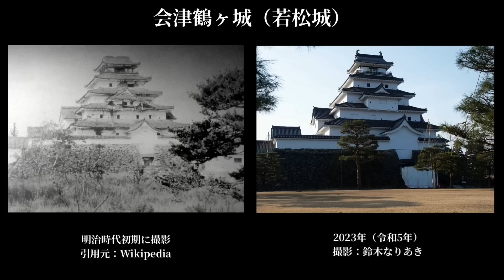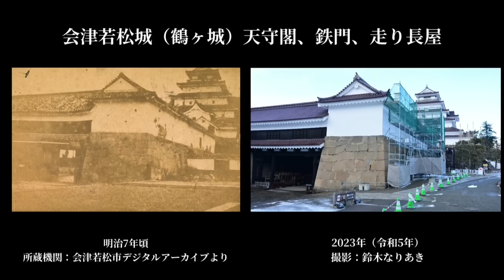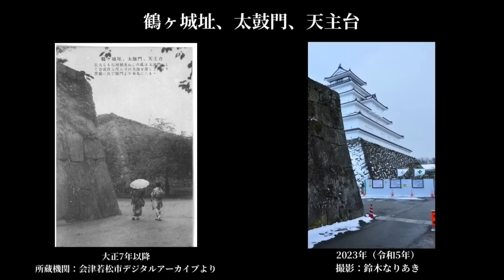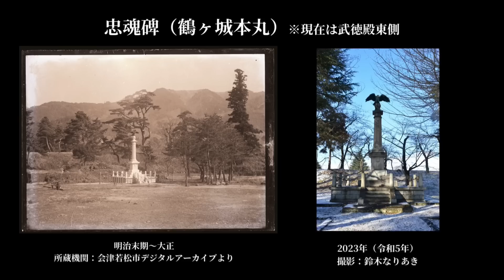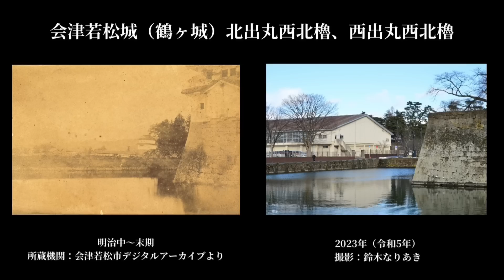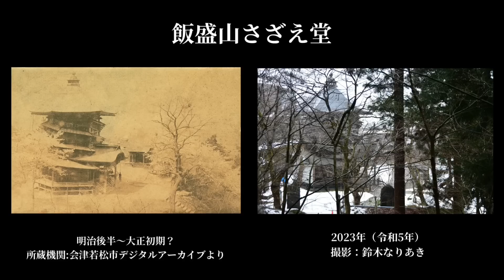【100年前の日本】明治大正昭和初期の写真と同じアングルで撮る！ 古写真で振り返る日本の歴史 会津 Japan 100 years ago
みなさんこんにちは😊AIZUチャンネルのあきくんです。

今回は以前に投稿した【100年前の日本】明治大正昭和初期に撮られた写真と同じアングルで撮ってみた　動画の第二弾！としまして動画を作ってみました。

今回は会津鶴ヶ城と飯盛山の100年以上前に撮られた写真と同じアングルで撮影しました。鶴ヶ城と飯盛山といえば会津を代表する観光地です。ですので100年以上前に撮影された写真も多く残されています。今回も前回同様に会津若松市デジタルアーカイブ様と七日町通りなぬかまち.comデジタルアーカイブ様よりご協力をいただき動画を制作しました。ご協力ありがとうございました。

鶴ヶ城は元々あった天守閣が戊辰戦争で砲撃されボロボロになりそれでも落城することなく残りましたが、明治7年に政府からの命令により取り壊されました。若松市民の熱い要望により1965年（昭和40年）現在の天守閣が再建されました。

今回の動画では当時の鶴ヶ城の姿と再建された鶴ヶ城の姿を比較することができます。細部まで忠実に再現された天守閣はぜひ訪れてみてほしいと思います。建設された当時から残る石垣も見どころかと思います。

白虎隊士が眠る飯盛山は世界でも珍しい作りの『さざえ堂』白虎士中二番隊がくぐった『戸ノ口堰洞門』そして白虎隊の墓を当時の写真と現在の写真を比較しました。100年以上前からそれほど景色が変わらない飯盛山の姿もまた一見の価値があると思います。

現在では写真でしかみることのできない風景をこうして現在の姿と並べてみることで時の流れや人々の生活、そして当時から今まで保全し守ってきた人たちの想いが胸に沁みます。

ご協力いただいた会津若松市デジタルアーカイブよ様となのかまち.comデジタルアーカイブ様のサイトをご紹介いたします。

◆ 撮影機材

● DJI Pocket2

● Nikon D4

● iSteadyPro2（ジンバル）

● Nikon D7100